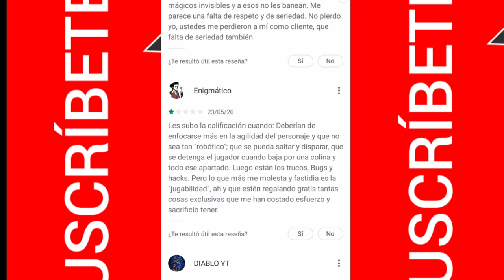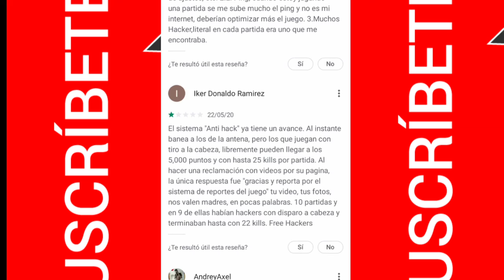FREE FIRE PIERDE ESTRELLAS😲 |BANEO MASIVO| GARENA FREE FIRE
GRACIAS POR EL APOYO 👍👍🥺🥺Y NOS VEMOS ASTA LA PRÓXIMA 🥺